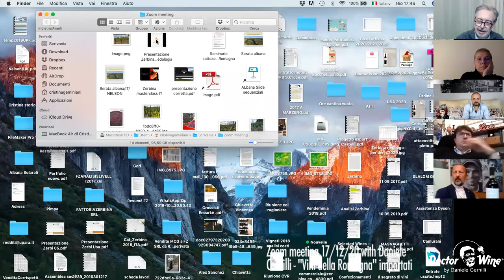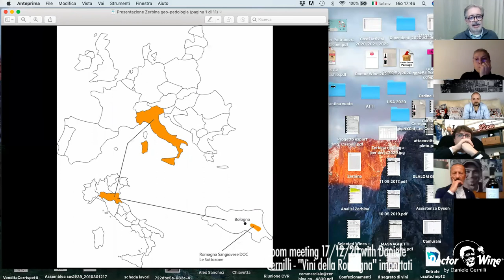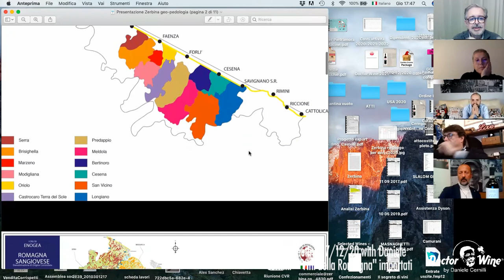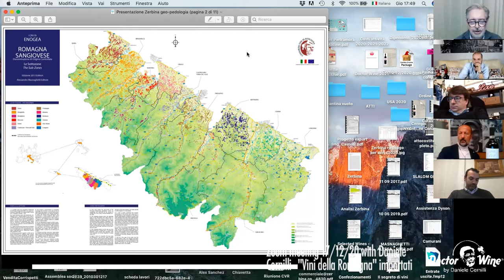Daniele Cernilli - Zoom meeting "Vini di Romagna" 17/12/20 [ENG]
Daniele Cernilli, also known as DoctorWine, meets some wine importers located in the United States and talks about wines of Romagna and guides them into an online degustation titled "Vini di Romagna - imported".

In this Zoom meeting, who took place on December 17th 2020, also the producers had the chance to talk about their wineries.

Here's the list of the wineries:

Fattoria Zerbina
Cantina Celli
Terre Cevico
Noelia Ricci
Drei Donà
Fattoria Paradiso

Special thanks to the Consorzio Vini di Romagna